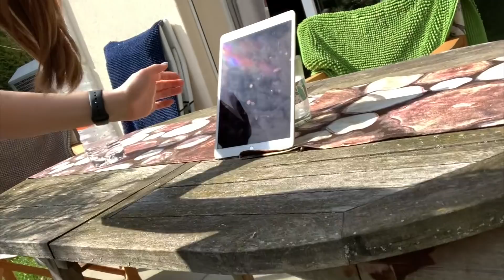Yemek Yapmanın En Güzel Yanı Bu! | İzo-Log #5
Evet bugünün günlük vlog unda yine evdeyiz, ve günün en heyecanlı kısmı olarak kardeşim muzlu kek yapıyor! Bugün Instagram'daki sohbetimize katılmayı unutmayın :)